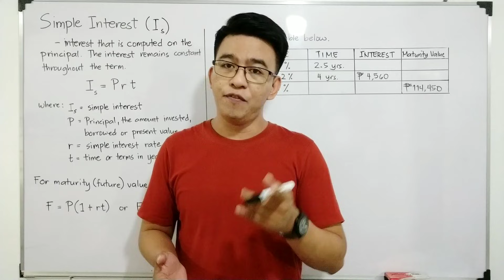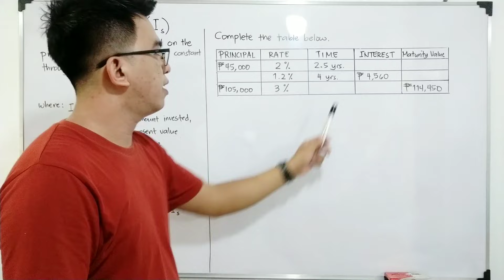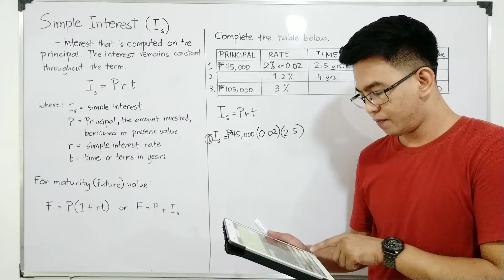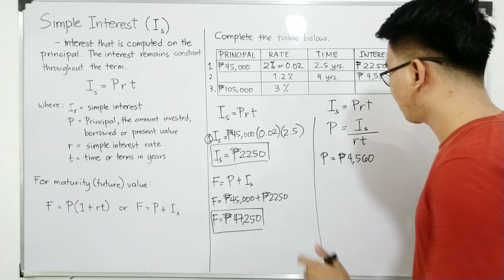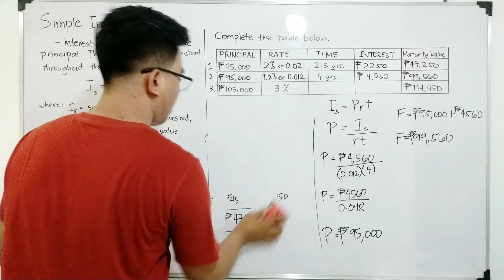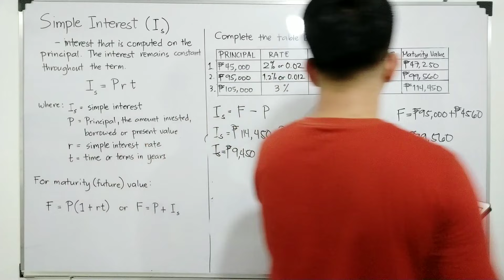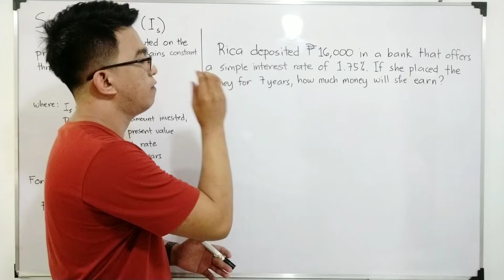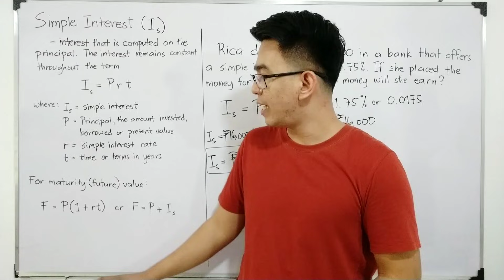SIMPLE INTEREST | Principal Value, Maturity Value, Rate and Time | Simple and Compound Interest